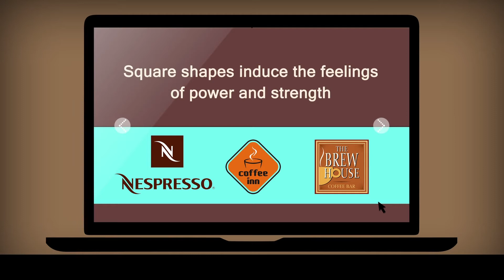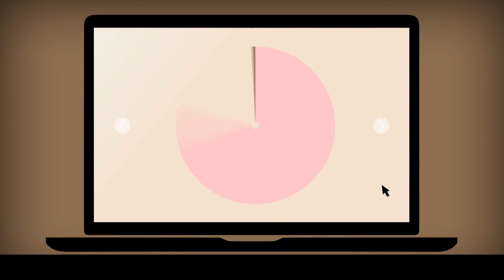Bump Up Your Dopamine Level! Cafe Logo Design Inspiration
Looking to start a coffee house? You'll need an eye-catching logo to pair with your delicious brews. Check out our unique coffee logo collection with designs that will literally make you want to sit at a coffeehouse and enjoy the experience.

*Important note: LogoDesignGuru.com is now ZillionDesigns.com

Want to get your own logo inspired by coffee? Start a Contest